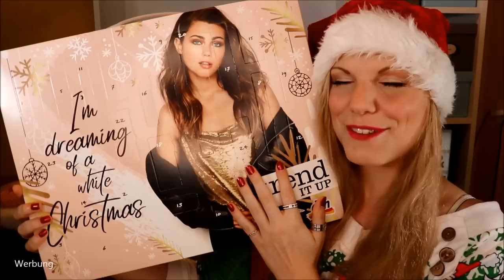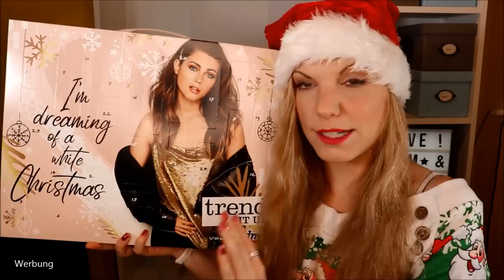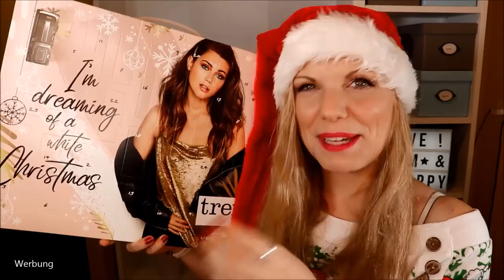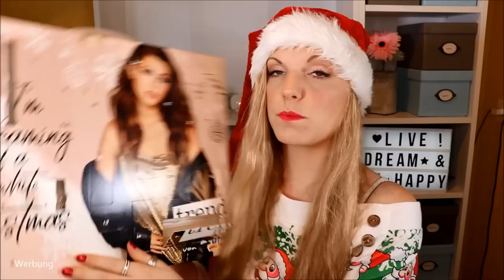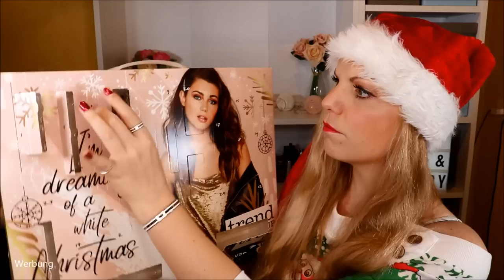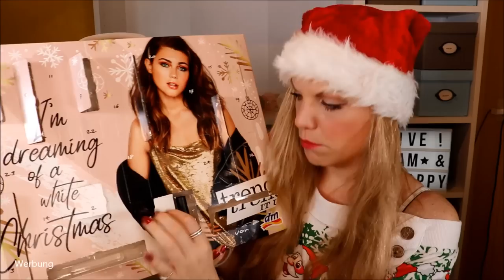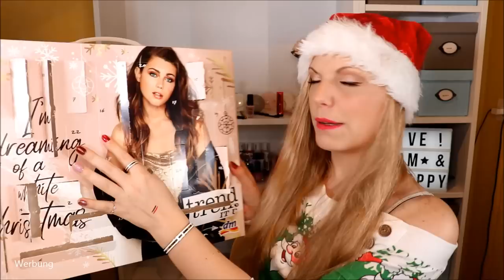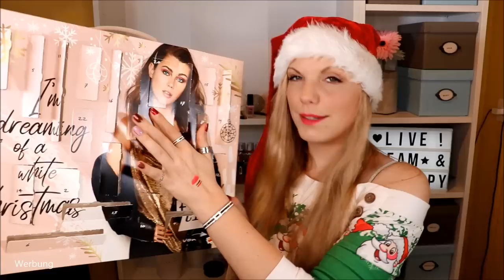Ich sehe ROT - trend it up by dm Adventskalender 2019 | Alle 24 Türchen öffnen & Verlosung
Die meisten Adventskalender stehen tatsächlich schon in den Läden.

Heute zeige ich dir den kompletten Inhalt der 24 Türchen vom trenditup Beauty Adventskalender!

Heiligenschein Haarreif

Ein paar Adventskalender:*
Foodist Adventskalender 2019: foodi.st/unj5dz bzw. und mit dem Code CLAUDI5 kannst du zusätzlich 5 € sparen

♡ Schreibe mir einen lieben Kommentar unter dieses Video mit ROT und/oder der Info, dass du an der Verlosung teilnehmen möchtest

Liebe Grüße
Claudi